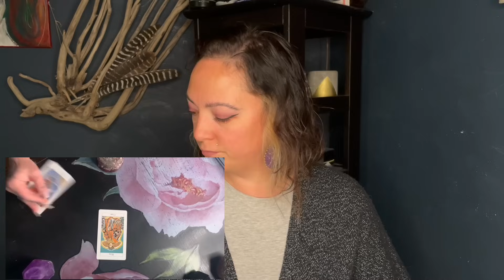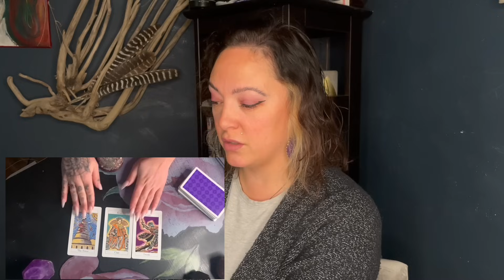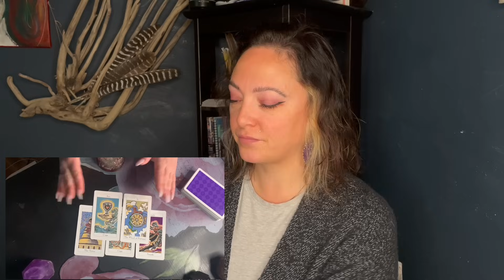Fortune Fridays | Decemeber 29 2023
Let's See What The Weekend Holds For Us